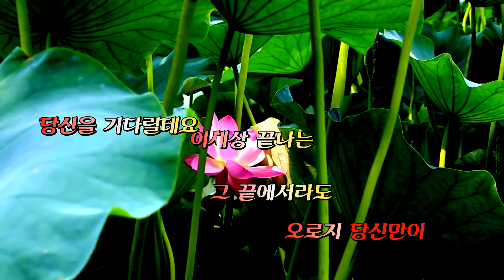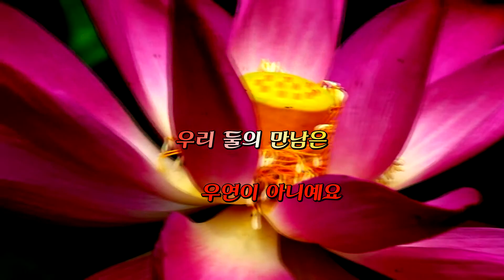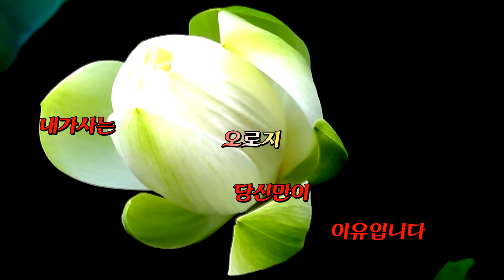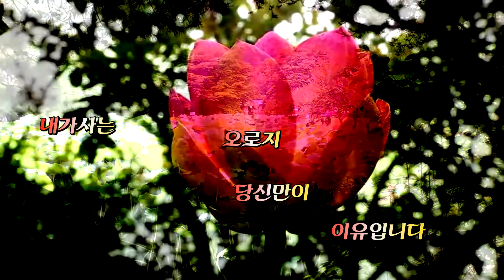비비각시 카페 회원분이 만든영상